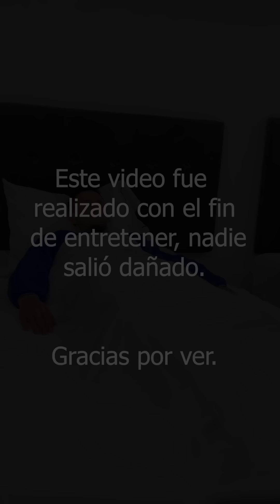Intento £nv3n3nar a su esposo pero terminó mal